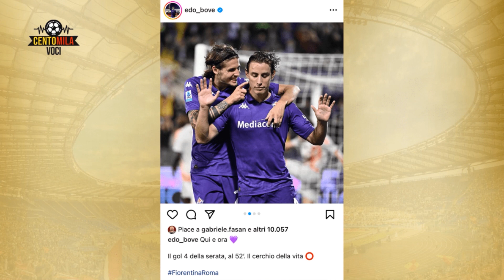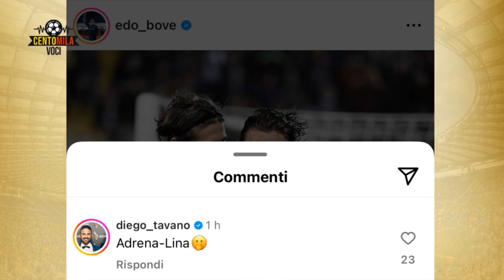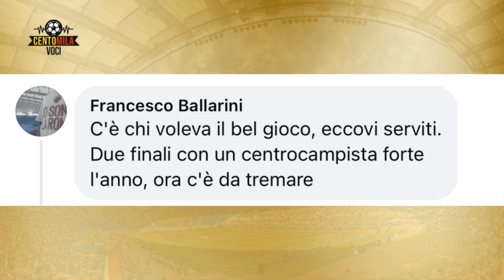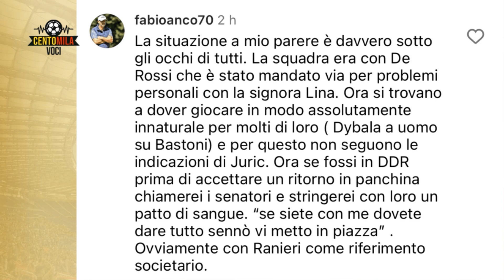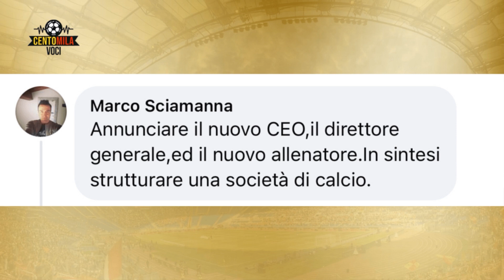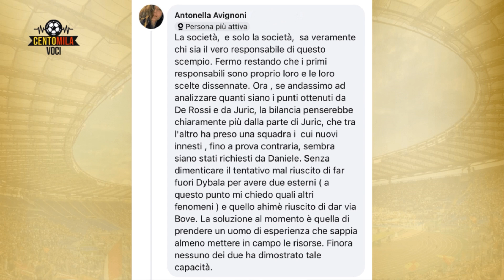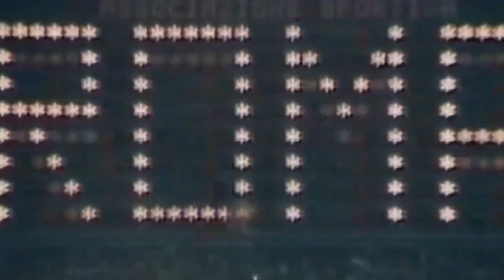Juric ai titoli di coda? - Centomila Voci, puntata del 30 ottobre 2024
Una Roma sempre più in confusione dopo la batosta di Firenze si affida a un pericolante Juric, che ora non può permettersi più di sbagliare nulla. Tra ammutinamenti e crisi di rigetto, con Torino e Verona (due ex del mister neanche a farlo apposta) alle porte.

Ne abbiamo parlato con Andrea Di Carlo e Stefano Carobbi. In studio Andrea De Angelis, Ruben Della Rocca, Simone Altobelli. E le incursioni di Ivo Manca, Andrea Mari e Marco Santarelli.